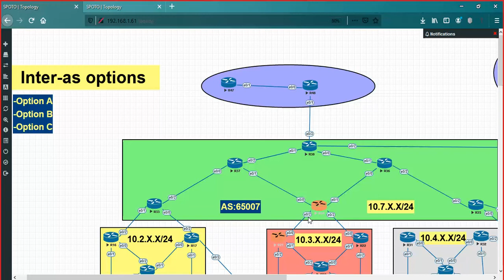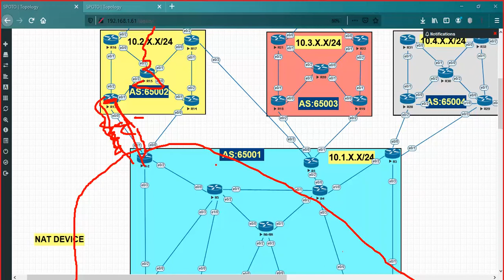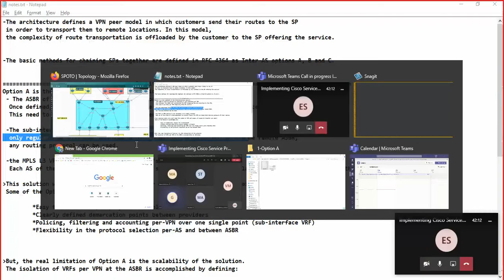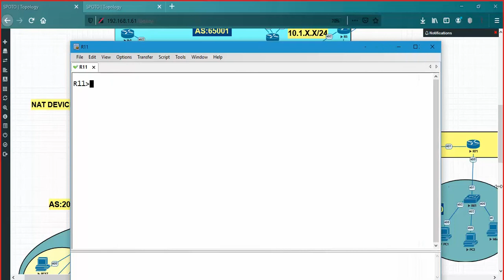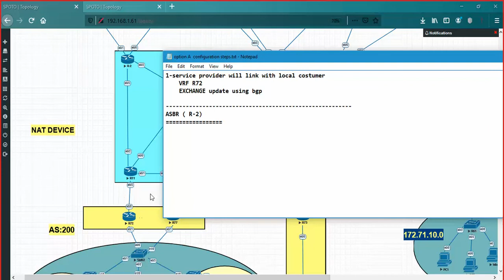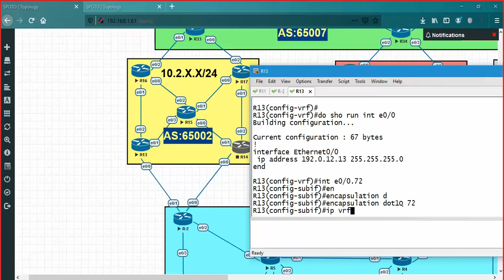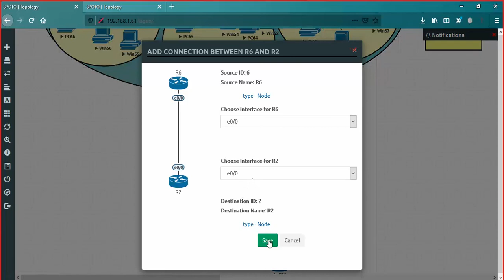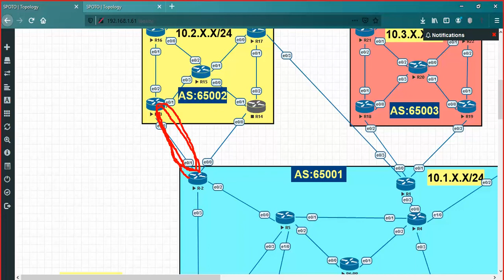Inter-AS MPLS VPN Option A :: part 1